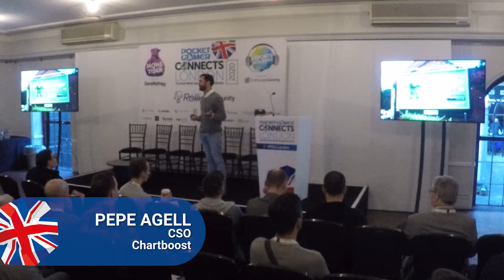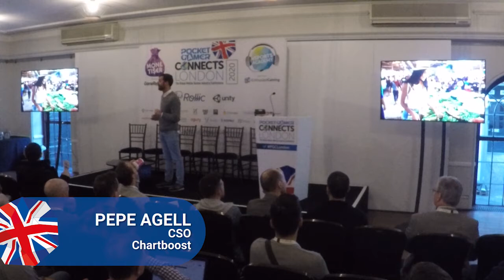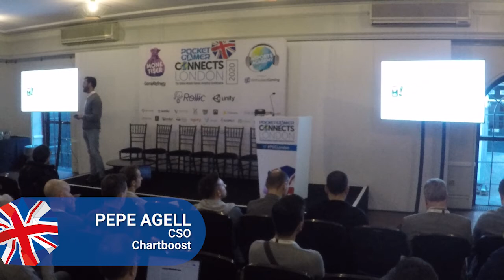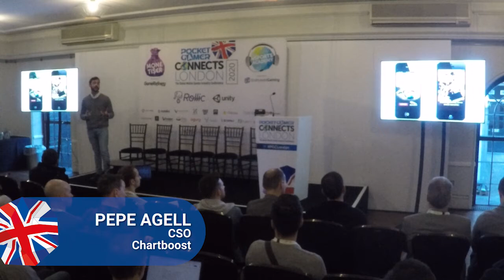It’s 2020, Time to Change Your Ad Monetisation Strategies!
Programmatic buying and Header Bidding have become some of the most abused buzzwords in the mobile advertising industry. What do they truly mean? How can game developers benefit from the most recent progress on adtech? Why are there so many solutions out there? How is header bidding changing from the web to in-app? How should game developers change their monetisation stack in order to make more money?
This session will resolve some of these questions that ad monetisation managers are continuously asking today and will equip game developers with the necessary knowledge to maximise their revenues in 2020.
Speaker: Pepe Agell, Chartboost
Track: Monetiser
Event: Pocket Gamer Connects London 2020